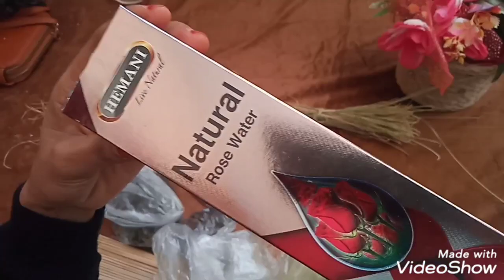مشترياتي اليوم ❤️... ارواحو تشوفو واش شريت لهاذ الأسبوع🤩.. في رايكم وش راح ندير بيهم 🤔